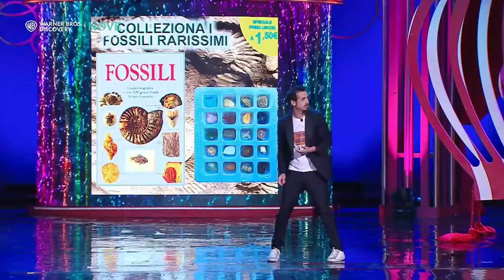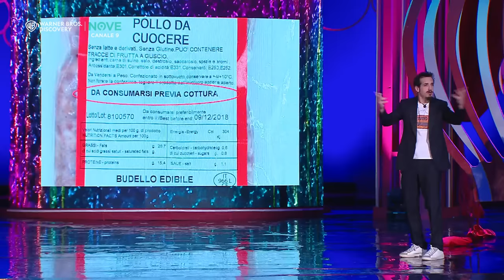Roberto Lipari e il suo monologo sull'importanza dei nomi | ONLY FUN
Only fun - Comico show con Elettra Lamborghini e i PanPers!

► GUARDA NOVE sul canale 9 del digitale terrestre
► SEGUI tutte le novità dei tuoi show preferiti qui @NOVE9